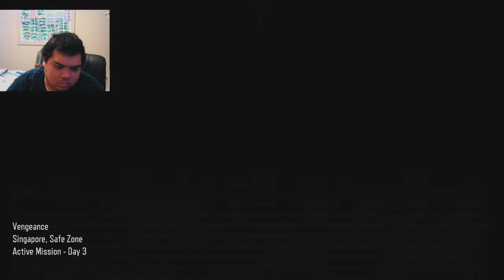Let's Play Black Ops III Part 7 - Z Stream